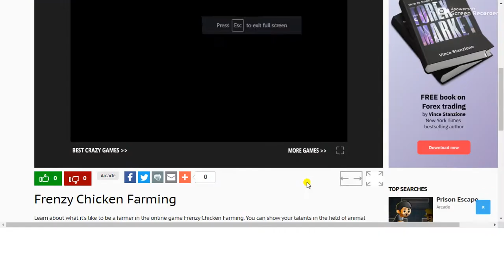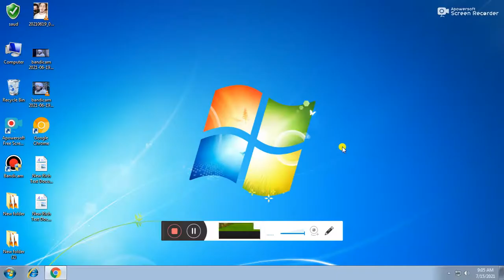Frive game hene new top 1 game love game